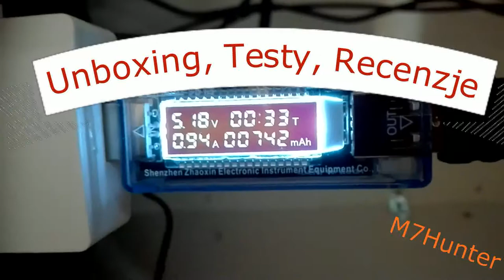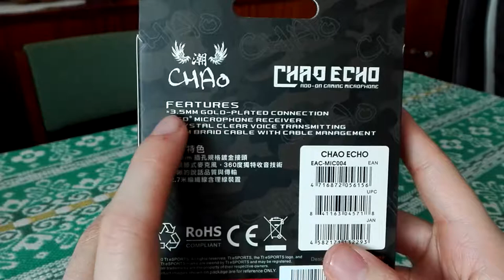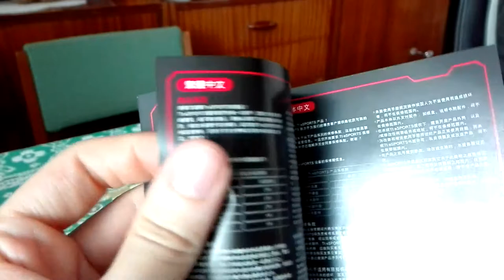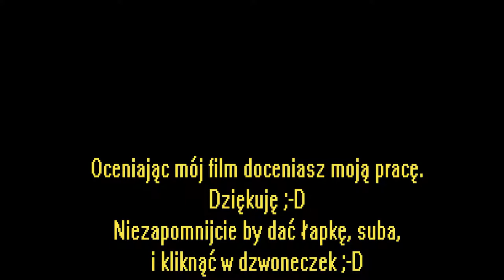Unboxing, Test, Recenzja - Tt eSport - Thermaltake Chao-Echo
Witam na moim kanale w kolejnym filmie tym razem z serii Unboxingowej ;D.

Zapraszam do obejrzenia jak i przeczytania mojego artykułu o tym mikrofonie.